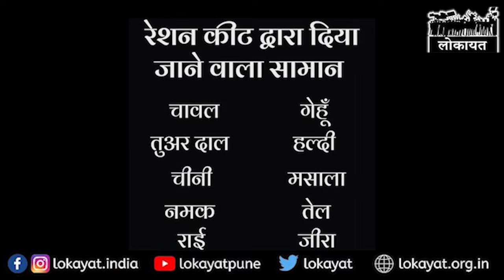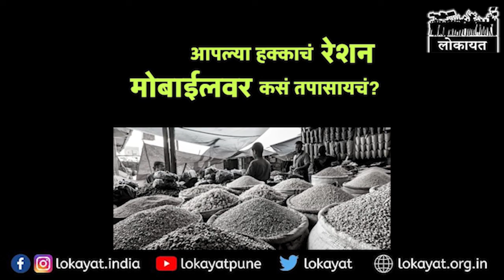कोरोनावायरस महामारी में लोकायत द्वारा राहत कार्य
पुणे शहर में तक़रीबन 40% आबादी बस्तियों में रहती है। शहर में कुछ बस्तियाँ कोरोनावायरस को नियंत्रित करने के लिए सील कर दी गई हैं।

ऐसी परिस्थितियों में लोकायत ने सामान्य लोगों के सहयोग से मिली राशि का उपयोग ज़रूरतमंदों तक राशन पहुँचाने में और सामुदायिक मुफ़्त भोजन केंद्रों की सहायता में किया है।

29 अप्रैल तक लोकायत ने तक़रीबन 500 ज़रूरतमंद लोगों तक राशन की मदद की है, जो इंदिरानगर (गुलटेकड़ी), आंबेडकर नगर (मार्केट यार्ड), पत्र्याची चाल (नानापेठ), यशवंत नगर बस्ती (येरवडा), कामगार वसाहत (शिवाजीनगर) और कासेवाडी में रहते हैं।

लोकायत ने राशन किटें केशव नगर और खराड़ी में रहने वाले 50 प्रवासी मजदूरों के बीच बाँटी हैं।

इसके अलावा, लोकायत ने ₹ 20,000/- का सहयोग मोहम्मदिया मस्जिद, लोहिया नगर द्वारा संचालित मुफ्त सामुदायिक भोजन केंद्र को दिया। इस केंद्र से हर दिन 900 भोजन के पैकेट बस्ती में रहने वाले सभी जाति-धर्मों के ज़रूरतमंद लोगों को बाँटे जाते हैं।

साथ ही में लोकायत, स्थानीय और राज्यस्तरीय प्रशासनिक अधिकारियों पर सरकारी योजनाओं के तहत ज़रूरतमंद परिवारों को राशन देने के लिए उनके पीछे पड़ा है.

लॉकडाउन के कारण असंगठित और प्रवासी मज़दूरों की हालत गंभीर है।

केंद्र सरकार चावल से सैनिटाइज़र बनाने का सोच रही है जबकि बहुसंख्य असंगठित मज़दूर जैसे हाथगाड़ी वाले, हमाल, रिक्शा वाले, घरकाम करने वाले, इत्यादि भूख से पीड़ित हैं!

देशभर में सभी लोगों और संगठनों के प्रयासों के बावजूद और बहुत ज़्यादा करने की ज़रूरत है!

हम आपसे आह्वान करते हैं कि यह संदेश आप दूसरों तक पहुँचाएँ और इस संकट के समय ज़रूरतमंदों के लिए मदद कार्य में आर्थिक मदद करें.

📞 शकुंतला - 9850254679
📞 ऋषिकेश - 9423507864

⭕ लोकायत सोशल मीडिया संपर्क ⭕